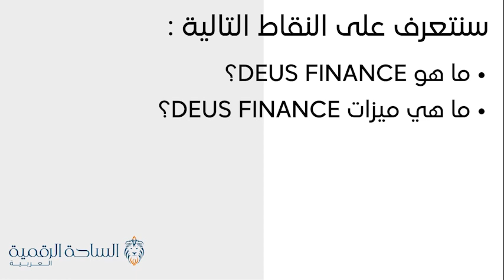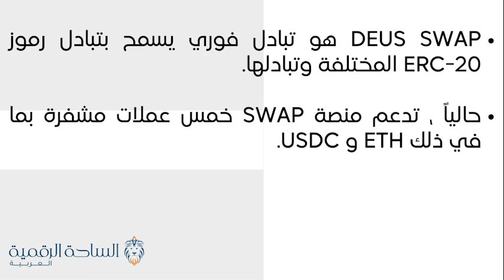DEUS / DEUS Finance العملة الرقمية